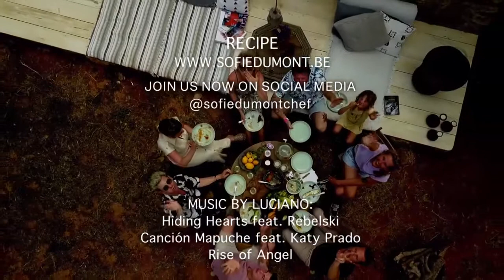Barbecue végétarien avec dip tomate- & tofu-tahin - Mocktail Shiso Pamplemousse ​| Sofie Dumont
Rencontrez Luciano, un DJ et producteur de renommée internationale. Quand il cuisine, il n'a que trois conditions. Sain, amusant et savoureux👇